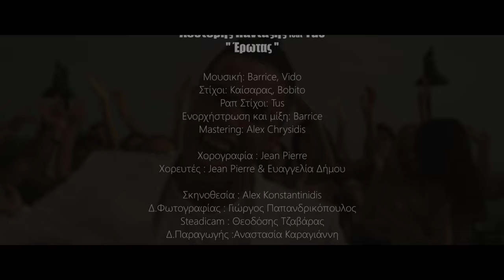Λευτέρης Πανταζής feat Tus - Έρωτας | Official Video Clip HD [new]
Το νέο video clip του Λευτέρη Πανταζή feat. Tus «Έρωτας»  Μουσική: Barrice, Vido, Στίχοι: Καίσαρας, Bobito, Tus. Σκηνοθεσία: Άλεξ Κωνσταντινίδης

Official Music Video by Lefteris Pantazis feat. Tus performing Erotas, Music: Barrice, Vido, Lyrics: Kaisaras, Bobito, Tus. Directed by: Alex Konstantinides